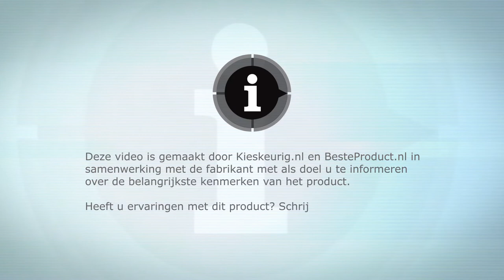Philips Advance sapcentrifuge HR1871 - EverythingVideo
De Philips Avance is een nieuwe sapcentrifuge die tot 2,5 liter sap in een keer kan persen
Het model heeft een vultrechter van 80 millimeter en maakt gebruik van de Quick-Clean-technologie

De Philips Avance Sapcentrifuge is er voor mensen die graag sap maken. Dankzij zijn ruime vultrechter kunnen er volgens Philips grote vruchten en groenten worden geperst, zonder dat ze eerst gesneden hoeven te worden.
Denk bijvoorbeeld aan appels en peren, maar ook wortels en bieten.
Afhankelijk van het type fruit of
groente, kan tot 2,5 liter
sap in één keer worden geperst.

Het resterende vruchtvlees wordt opgevangen in de vruchtvleescontainer.

Verder maakt het apparaat gebruik van een gepolijste QuickCleen-zeef.
De oppervlakken van deze ronde zeef zijn glad, waardoor pulpvezels met een standaardkeukenborstel te verwijderen zijn

De Philips Avance sapcentrifuge heeft een adviesprijs van 154,99 euro